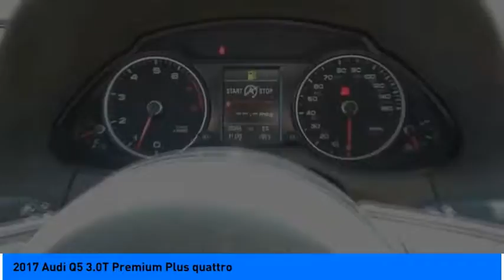2017 Audi Q5 Jersey Village TX P1685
2017 Audi Q5 3.0T Premium Plus quattro

2017 Audi Q5 3.0T Premium Plus quattro quattro quattro 3.0L V6 Turbocharged DOHC 24V ULEV II 272hp CARFAX One-Owner. Fully Detailed, Leather.  Recent Arrival! 18/26 City/Highway MPG   Awards:   * 2017 IIHS Top Safety Pick+ Please dont hesitate to call and ask for our Professional Sales Department about any of our New and Used vehicles!!! Welcome to the Family!!!